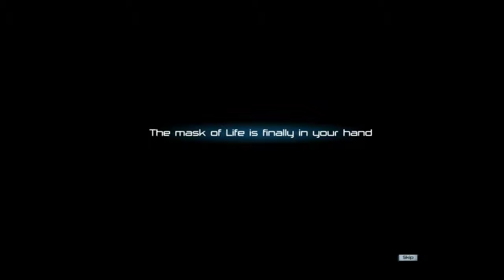Voya Nui Online Game FINALE (ENDING)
Welcome back for the final events of VNOLG!  It's time to face the Piraka, including the mysterious 7th piraka, and claim the mask of Life!
Like if you enjoy the play-through commentary or the awesome voice acting!